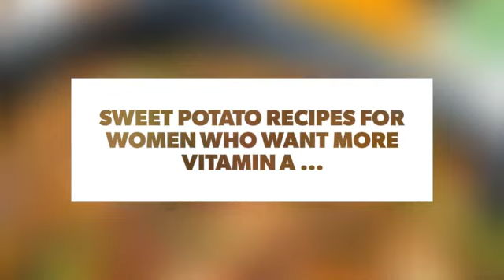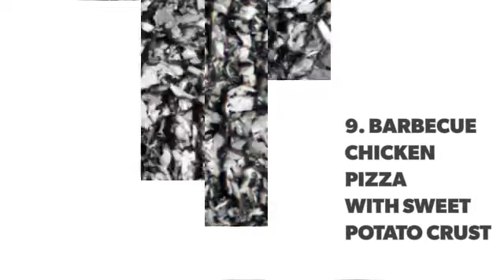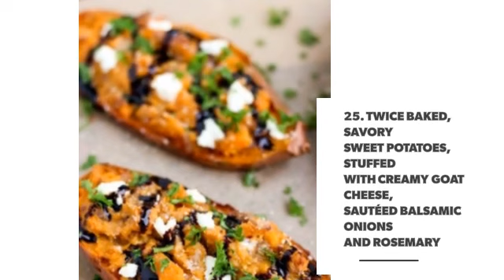Sweet Potato Recipes for Women Who Want More Vitamin a 🍠 ...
Ladies need vitamin A because it supports healthy skin, teeth, gums and immunity. Most orange fruits and vegetables are great sources of the nutrient, with sweet potatoes being no exception. Not sure you'll like this brightly colored spud? Try any of these recipes and you'll quickly change your mind. Bon appetit!

Check also:

17 Delicious Sweet Potato Recipes to Make Today ...

Vegan Recipes for Girls Who Are Obsessed with Animals ...

28 Mouthwatering Weekend Brunch Recipes You'll Want to Linger over ...

Ladies Who Can't Stand Meat Should Try These Tofu Recipes ...

High Protein Foods That Actually Taste Amazing ...